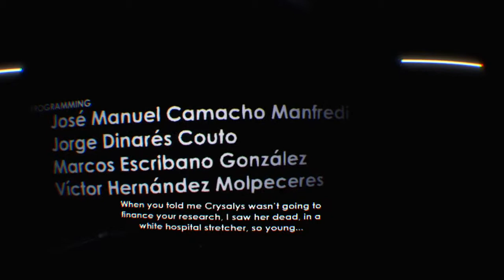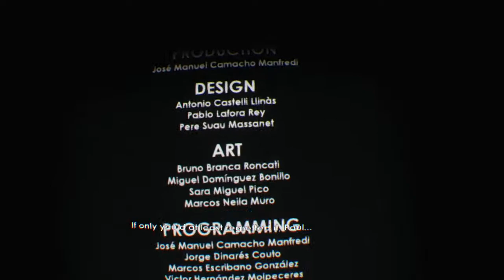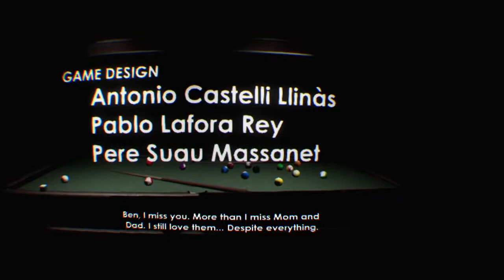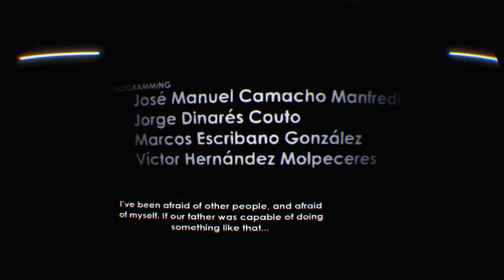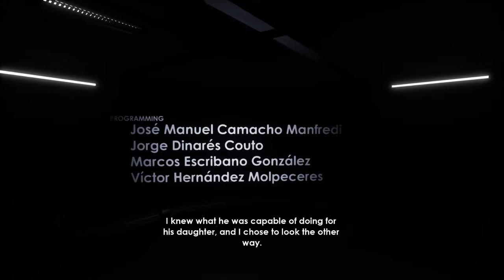Hostage Situation | FINALE | Bonus Endings | Lev Plays Intruders: Hide and Seek PSVR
The finale of Intruders is finally here. How will this story finally end? Well there is three different possible endings. Watch until the end to see them all.

Great_leveller_gaming